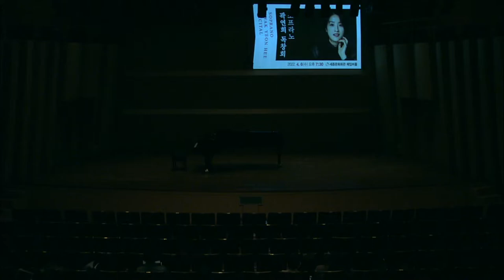2022 04 06 Soprano Kwak Yeon hee Recital 1부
Und Gott sprach...Nun beut die Flur
        from Die Schöpfung                                  Franz Joseph Haydn

Auf dem Strom Op.119, D.943                                  Franz Schubert

2 romances L. 79   1. Romance                               Claude Debussy
                     2. Les Cloches